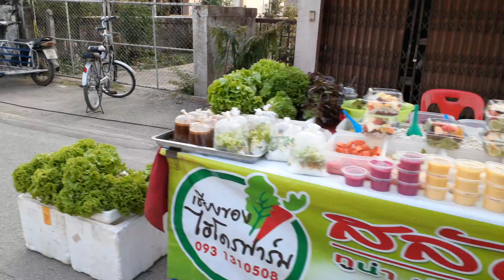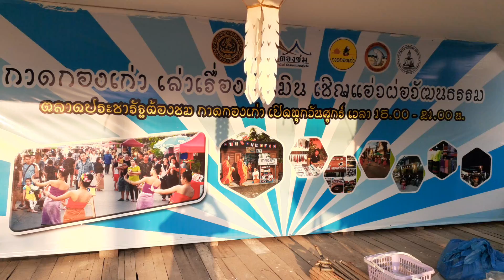Hiav txwv siab พาเดิน ถนนคนเดินเชียงของ กาดกองเก่า Ep2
มีขึ้นทุกเย็นวันศุกร์ ติดร้านสวนอาหารนางนวล ถนนเรียบแม่น้ำโขง มีของขายมากมาย ผู้คนหลากหลาย ตั้งแต่ 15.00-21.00 โดยประมาณ